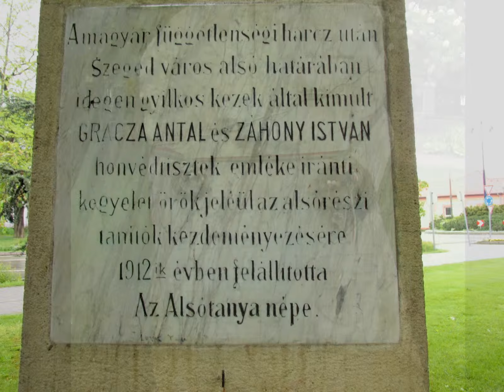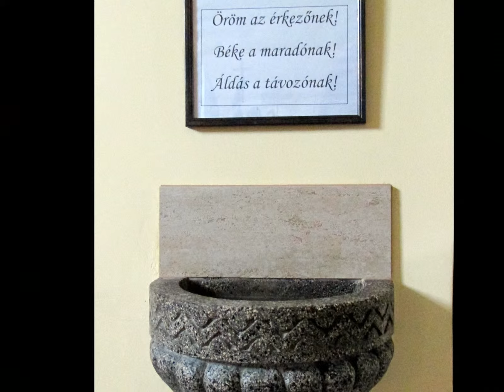MÓRAHALOM / 268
EZ IDÁIG CSAK ÁTUTAZTAM, MOST VÉGRE EGY RÖVID KIRÁNDULÁST TEHETTEM BARÁTNŐM RÉVÉN, EBBEN A SZÉP KIS VÁROSBAN NAGYON ÉLVEZTEM, MÉG MEGYEK BIZTOSAN. INFORMÁCIÓK MÉG ITT és a további...